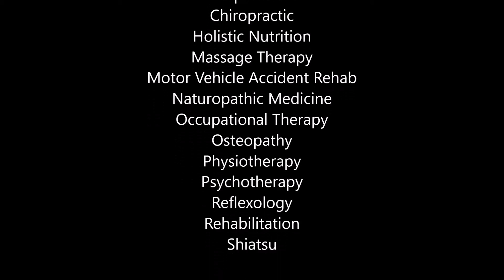Osteopathy for Concussions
Osteopath Nazanin Eshghi Moghaddam explains how osteopathy can help treat concussions. Learn how this fantastic medicine works to balance cerebral spinal fluid, and why that would help recovery from concussive injury.

We offer acupuncture, physiotherapy, massage therapy, holistic nutrition, psychotherapy and shiatsu. Plus, you can also receive care from a chiropractor, naturopath, or osteopath!

Yellow Gazebo Natural Health Care
804 St. Clair Ave. West
Toronto, Ontario, Canada
M6C 1B6